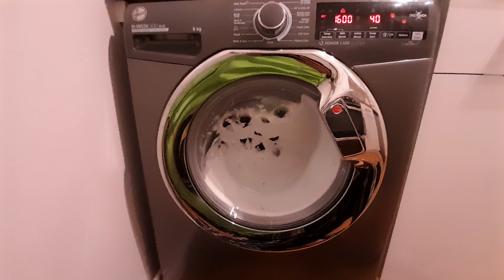Hoover Huge Sudslock